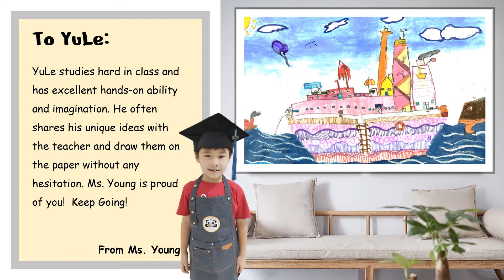Kids Virtual Art Gallery WongYuLe 7 years old